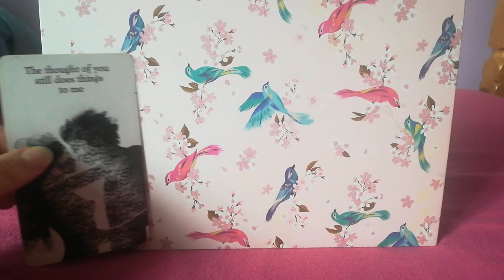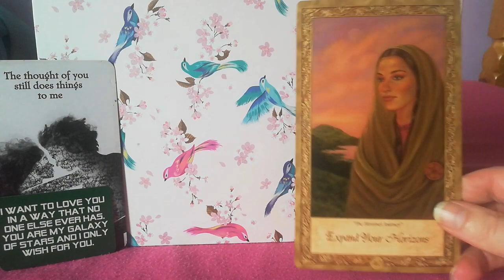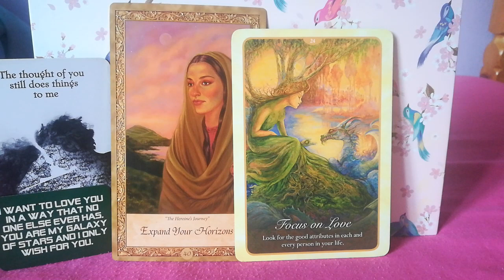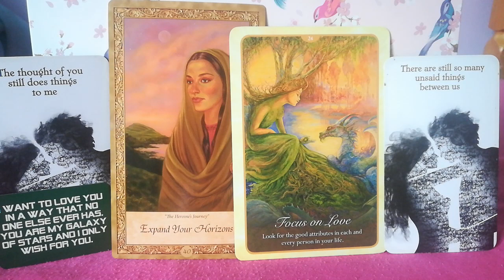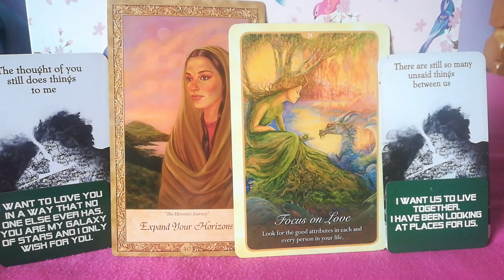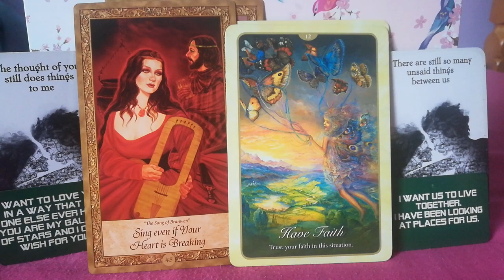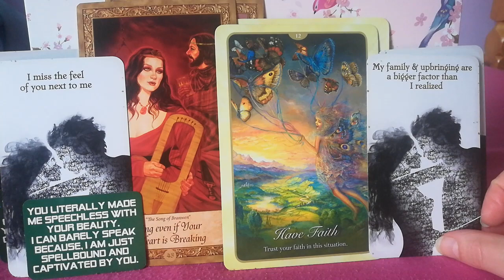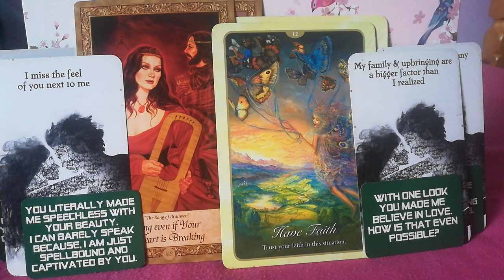The Divine Masculine Twin Flame Wills to Communicate All that was Unsaid 🦄💫Channelled Message Today